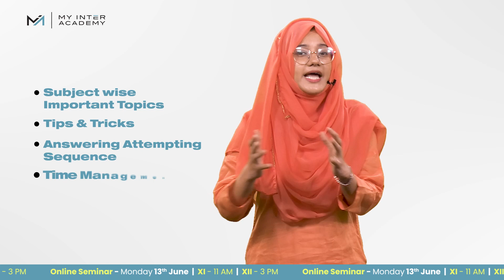𝐑𝐞𝐠𝐢𝐬𝐭𝐞𝐫 𝐟𝐨𝐫 𝐎𝐧𝐥𝐢𝐧𝐞 𝐒𝐞𝐦𝐢𝐧𝐚𝐫 𝐭𝐨 𝐂𝐫𝐚𝐜𝐤 𝐘𝐨𝐮𝐫 𝐈𝐧𝐭𝐞𝐫 𝐁𝐨𝐚𝐫𝐝 𝐄𝐱𝐚𝐦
Registration Form:
We are here yet again to bring you all a guidance session for acing your 1st and 2nd-year board exams. This online seminar will get all your exam-related queries solved by our laudable faculty members. So don't miss this chance!